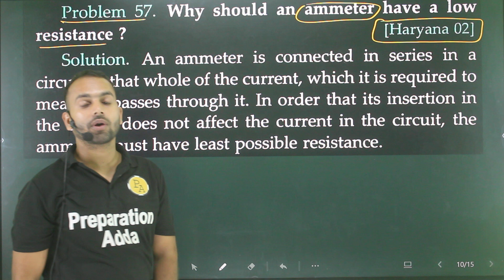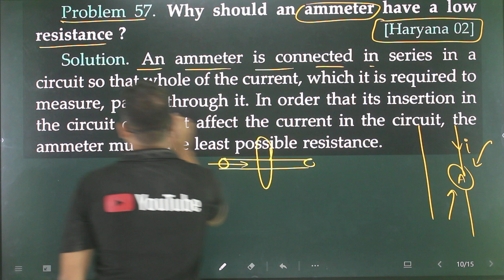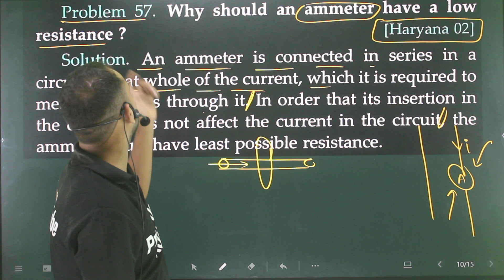Problem 57. Why should an ammeter have a low resistance ?